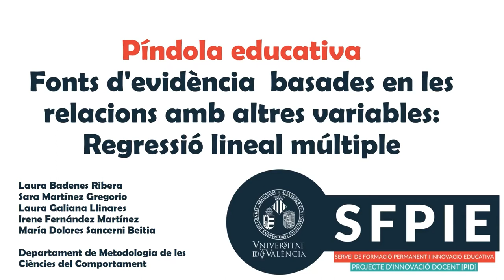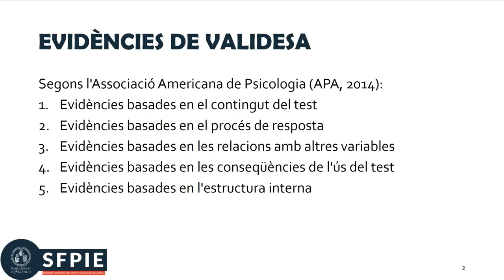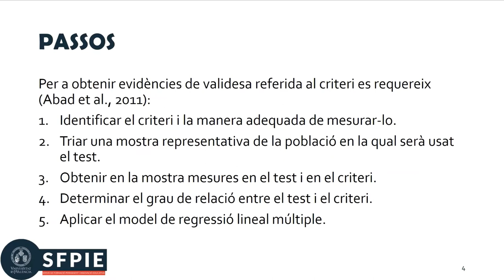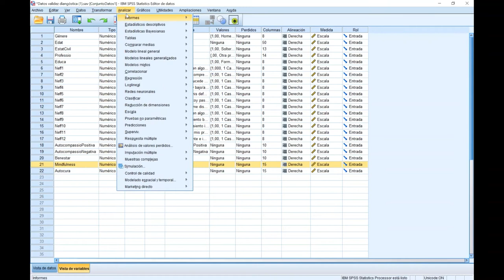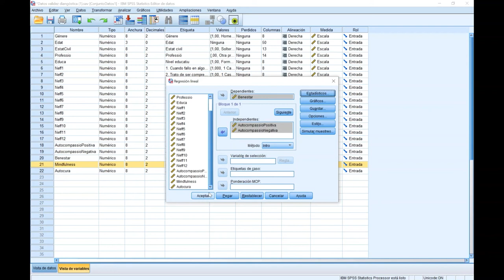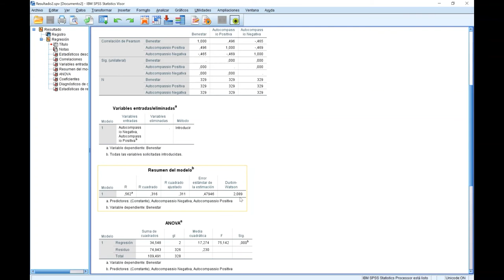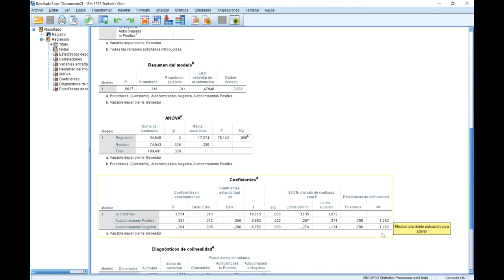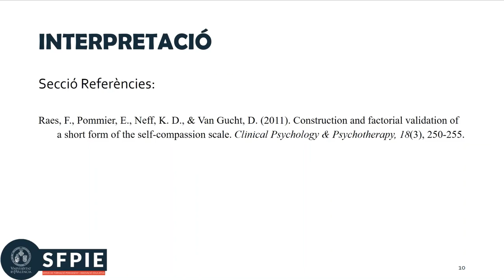Fonts d'evidència basades en les relacions amb altres variables: Regressió lineal múltiple.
Autores: Laura Badenes Ribera, Sara Martínez Gregorio, Laura Galiana Llinares, Irene Fernández Martínez i María Dolores Sancerni Beitia.

Aquesta píndola se centra en les evidències basades en les relacions amb altres variables, en concret, les evidències sobre la relació entre test i criteri; com obtenir evidencia d’aquesta en el programa SPSS; com interpretar els resultats obtinguts; i com informar-los en format acadèmic. Específicament, s’emprarà la Regressió lineal múltiple.
Aquesta píndola forma part del Projecte d'Innovació Educativa: Desenvolupament, ús i avaluació de vídeos en la docència semipresencial de l'assignatura de Psicometria en el Grau de Psicologia de la Universitat de València, aprovat per les ajudes per al Desenvolupament de Projectes d'Innovació Educativa del Vicerectorat d'Ocupació i Programes Formatius de la Universitat de València.
El contingut de la píndola es troba al Tema 9 de la Guia Docent de l'assignatura de Psicometria.